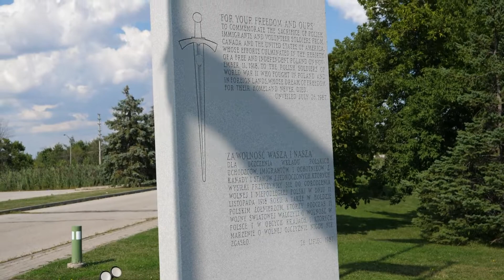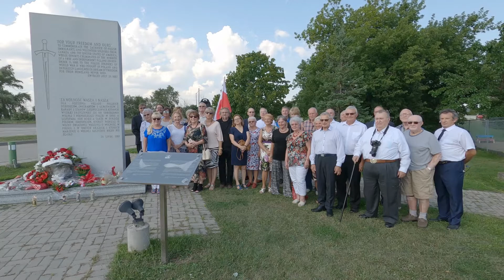Obchody stulecia Bitwy Warszawskiej ZPwK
23 sierpnia w niedzielę odbyły się uroczyste obchody 100 rocznicy Bitwy Warszawskiej zorganizowane przez Związek Polaków w Kanadzie przed Pomnikiem Patrioty przy Centrum Kultury Polskiej im Jana Pawła II w Mississaudze.